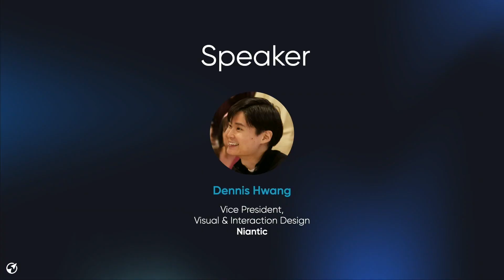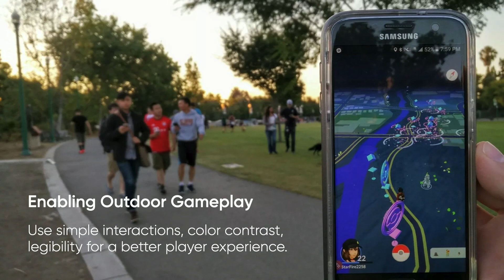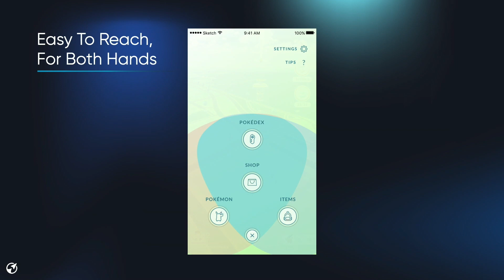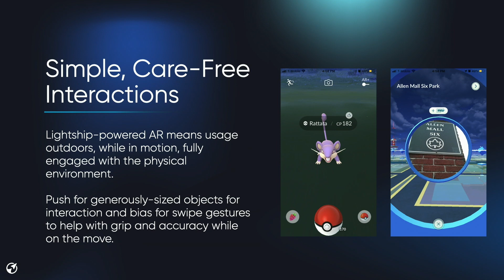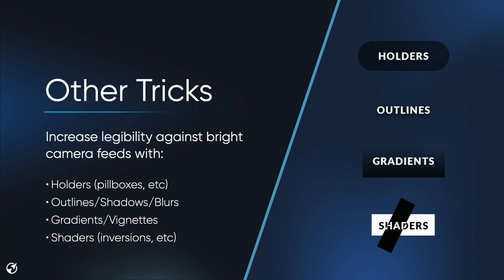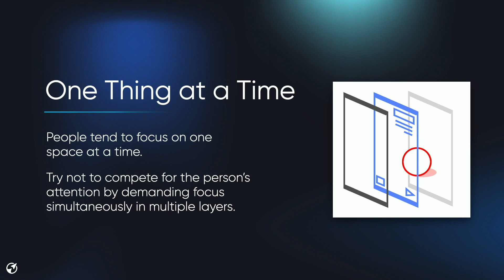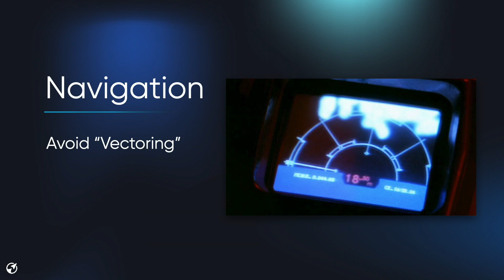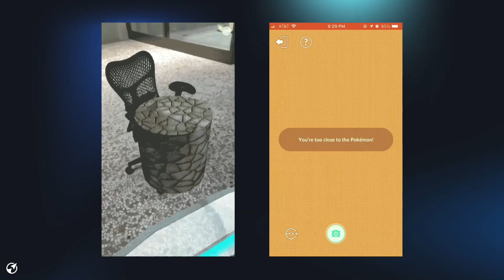Design the Niantic Way | Lightship Summit 2022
Tune in to this talk with Dennis Hwang, VP of Design at Niantic, as he shares bite-sized insights and tips on what to consider when designing location-based AR experiences.